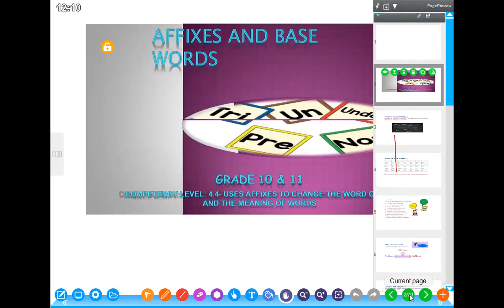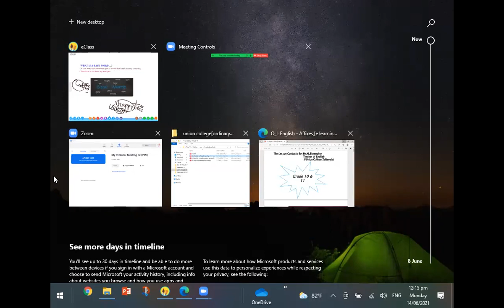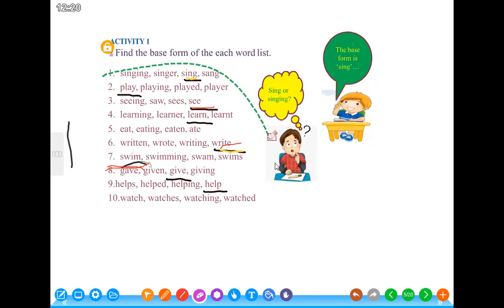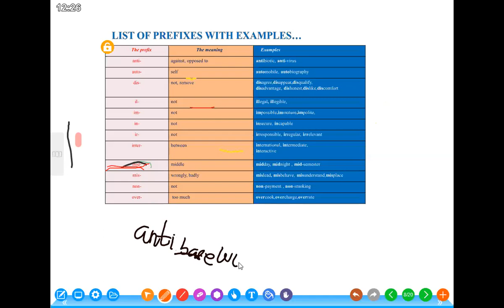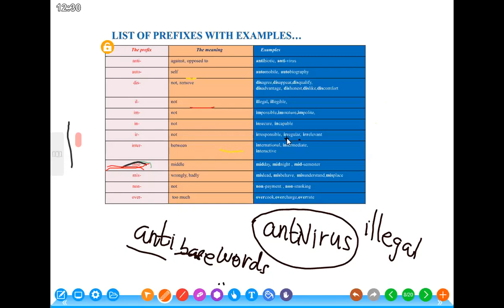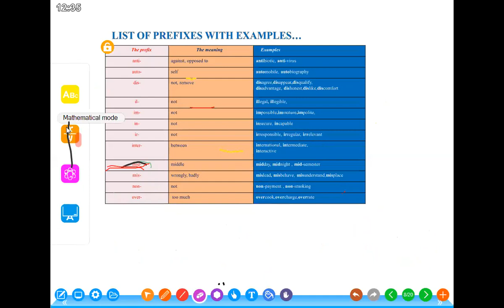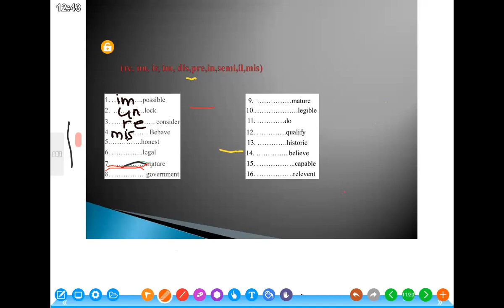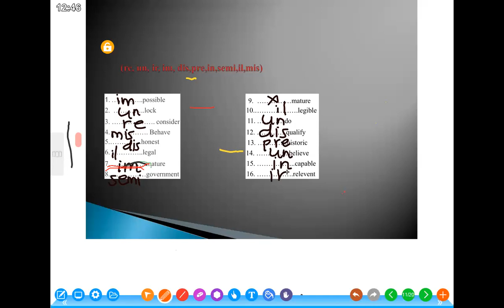GRADE 10 ENGLISH MR S SIVAMOHAN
JUC MEDIA CLUB